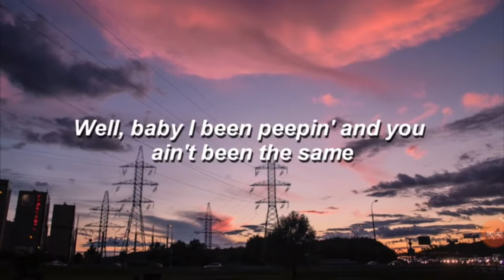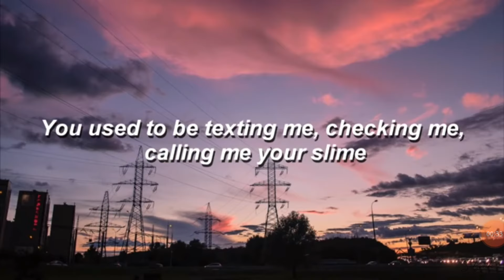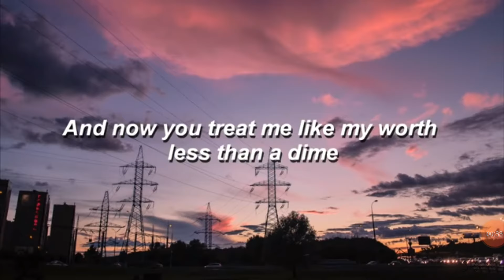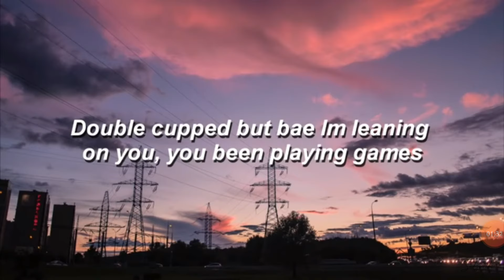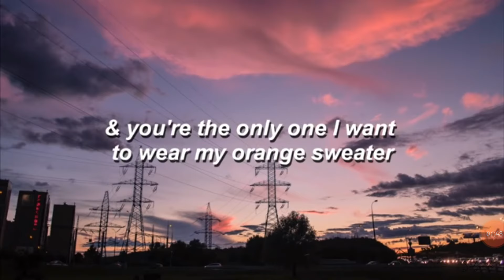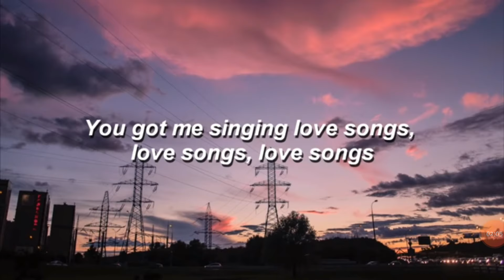KAASH PAIGE(I miss my coco butter kisses) lyrics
Hi my beautiful candies
I really hope you enjoyed this video😁😃